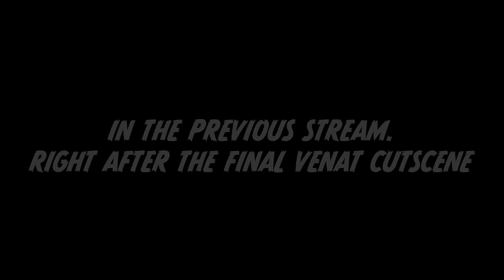Zenos Has an OK Reason | Grinding Gear Reacts to the Endwalker MSQ